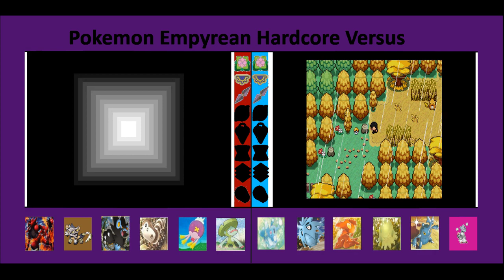Pokemon Empyrean Hardcore VS Ep 11 Factory Confusion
Hello guys welcome back to another episode of pokemon empyrean where spit does what he has been doing and starts to catch up while im in a new factory while he finally catch up or will he stay behind find out today